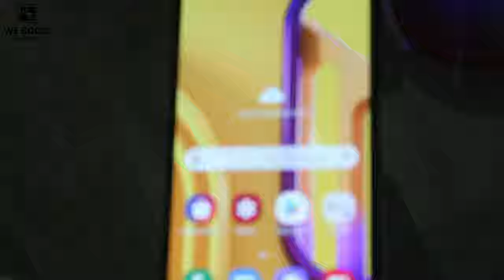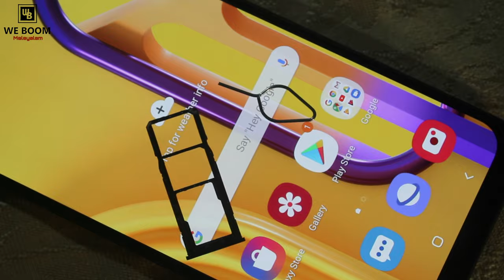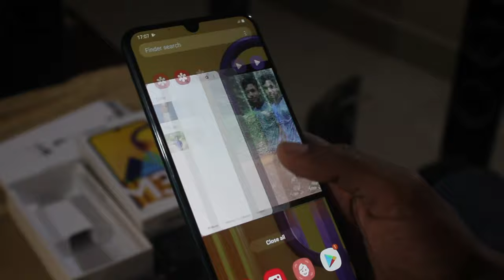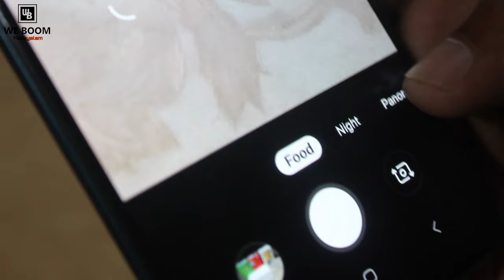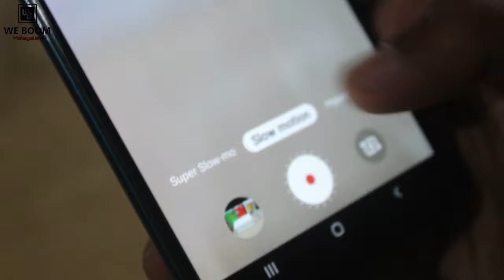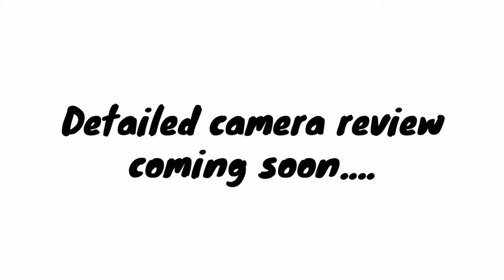Samsung Galaxy M30s Unboxing And full Review | samsung under 15000 best phone 2020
ഇതുപോലുള്ള അൺബോക്സിങ് വീഡിയോകൾക്കായും മറ്റു ടെക്നോളജിക്കൽ ന്യൂസുകൾകായും ഈ ചാനൽ ഇപ്പോൾ തന്നെ സബ്സ്ക്രൈബ് ചെയ്യൂ .notification ബാറിൽ ഏറ്റവും മുകളിലുള്ള All എന്ന് സെലക്ട് ചെയ്ത ശേഷം ഞങ്ങളുടെ കൂടെ നിങ്ങളും ചേരൂ...

Background Sound